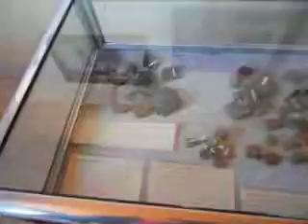TANZANIA-IRINGA ISIMILA MUSEUM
A study of human history.The things which were used at the time of stone age in Tanzania